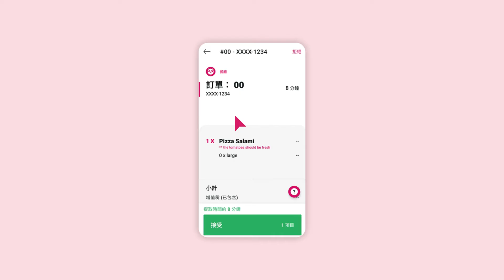於foodpanda開展你的事業 [HK - CN]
歡迎來到你的餐廳平台！

探索及運用平台上所有的工具，助你更有效率管理業務。

主要功能包括：
1. 建立具吸引力的餐牌
2. 將營業時間維持在最新狀態

同時你亦可進一步了解如何利用goDroid裝置管理每日的營運。